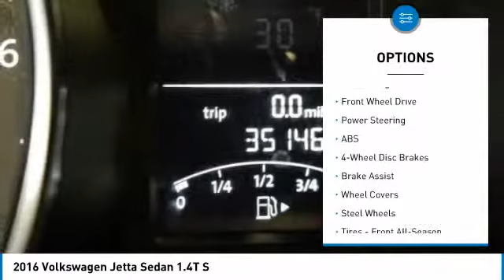2016 Volkswagen Jetta Sedan 805114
2016 VOLKSWAGEN JETTA SEDAN Windsor Locks, CT
Stock# 805114

NO SALES PEOPLE! Off The Shelf Pricing Under powertrain warranty! $1,559 BELOW MARKET AVERAGE. WHY WOULD YOU PAY MORE? OPEN 6 DAYS A WEEK 10AM-6PM MON-SAT! We make car buying simple. All trades wanted, Fast Financing, Digital Dealership, Price Driven, No Sales People but our staff is here to be as informative and helpful as possible. ** Out of state residents, pay sales tax only applicable in your state of permanent residence. We can register cars in all 50 states! Full Disclosure,tax,plates $486.00 Dealer doc fee additional. Not payable to the state of CT. No charge for new brakes and filters and   CERTIFICATION   No Hidden Fees 250 plus units. Multiple finance programs available, regardless of credit history! PRICED BELOW MARKET! THIS JETTA WILL SELL FAST! -LOW MILES!- -TURBOCHARGED ENGINE, KEYLESS ENTRY, AND TIRE PRESSURE MONITORS- -CARFAX ONE OWNER- -GREAT GAS MILEAGE- This 2016 Volkswagen Jetta 1.4T S is Black, which is a very popular and great looking color combination! It is rated at 39.0 on the highway, which is fantastic! Easy financing for every situation and budget! Buy with confidence knowing CARite of Ct has been exceeding customer expectations for 6 years and will always provide customers with great value! Better Business Bureau Rated! Still under manufacturers powertrain warranty! File photos used. We are located at: 501 North Street, Windsor Locks, CT 06096.CARite of CT does not guarantee a recall free car. Over 6,300 CARS SOLD